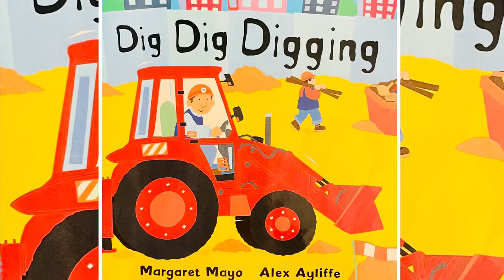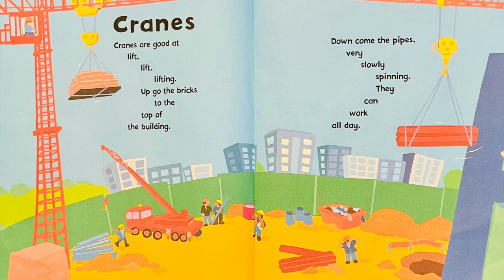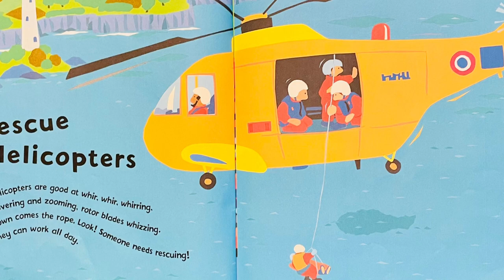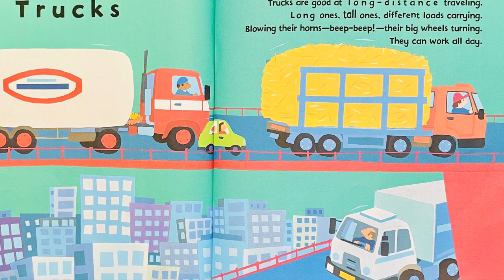Dig Dig Digging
By Margaret Mayo
Illustrated By Alex Ayliffe